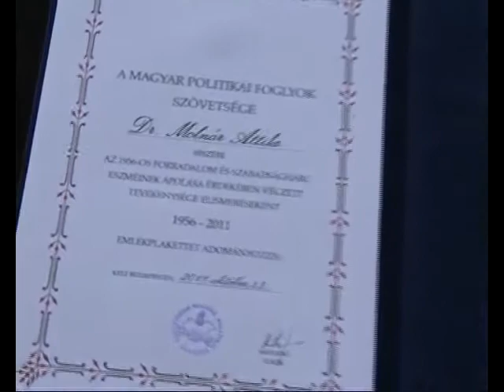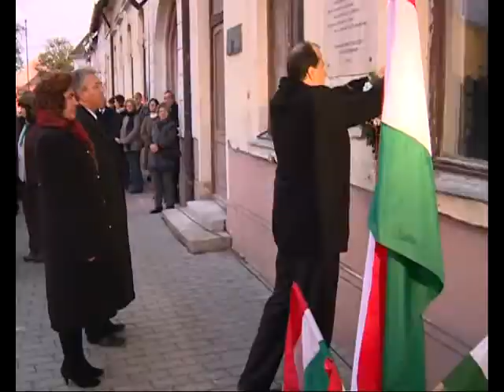varosi.flv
A Lengyár területén felállított kopjafánál emlékeztek az 55 évvel ezelőtti eseményekre. Emlékeztek azokra a komáromiakra, akik érintettek voltak az 1956-os forradalom és szabadságharcban, de már nem lehetnek közöttünk.